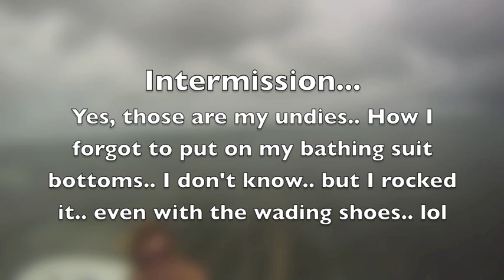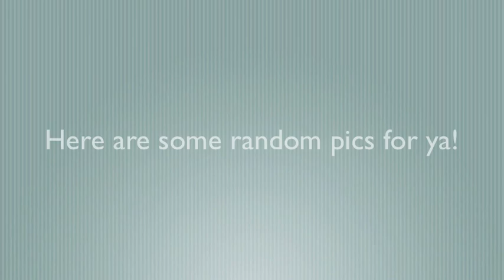Team Jaguar! Day 3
Photographer Deleigh Hermes won a trip for two to Belize for her photography through Costa del Mar sunglasses. She and her two  trusty sidekicks, Hannah Carlock and Darlene Robinson, are on an amazing adventure through Latin America for one month.  Deleigh is going to try and make a video everyday, although she knows that there will be days with no electricity or internet, but she will do her best!